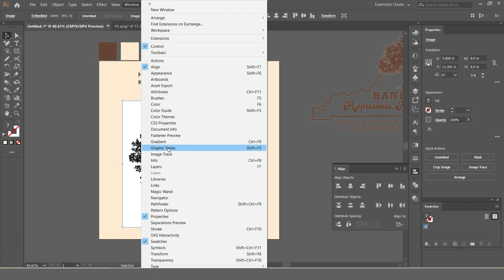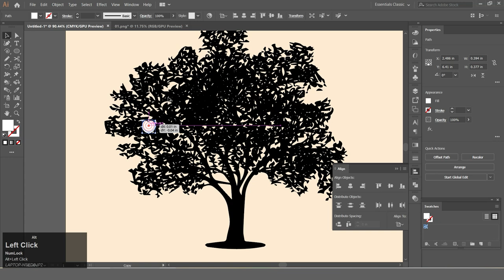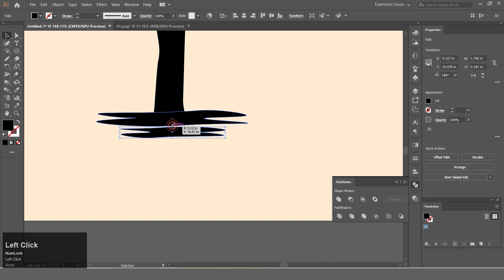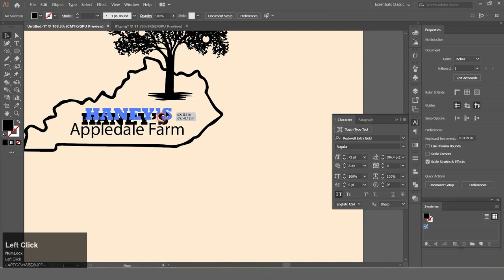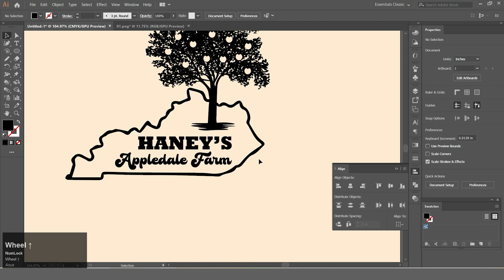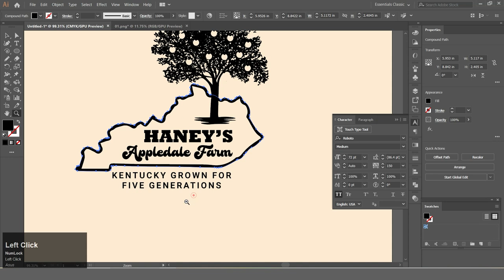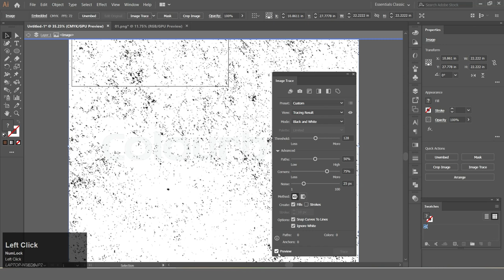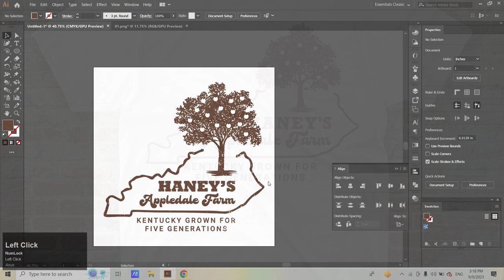Custom T shirt design | Appledale Farm T shirt design for Fiverr Client. Adobe Illustrator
Hi Everyone!
Today I'm going to show you How to make a graphic-based Appledale Farm T-shirt design for Fiverr Client (Adobe Illustrator) CC tutorial.

Do you need any Graphics Design related jobs? You are in the right place now.